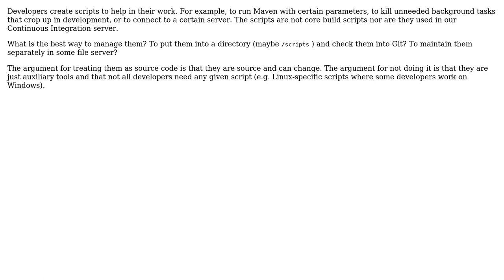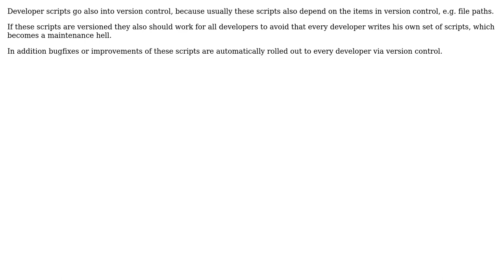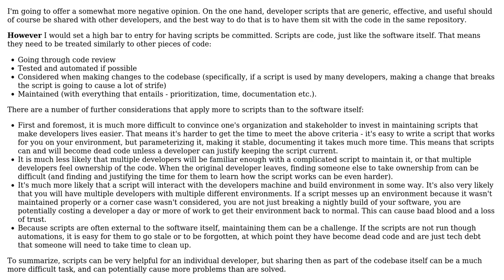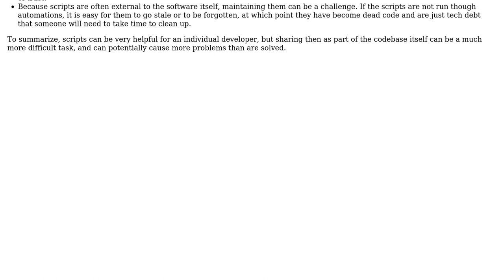Software Engineering: What is the right way to manage developer scripts? (3 Solutions!!)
Software Engineering: What is the right way to manage developer scripts?

With thanks & praise to God, and with thanks to the many people who have made this project possible! | Content (except music & images) licensed under CC BY-SA | Music | Images & others | With thanks to user Simon user Laiv user Joshua Fox user Daniel and the Stack Exchange Network Trademarks are property of their respective owners. You are responsible for your own actions.